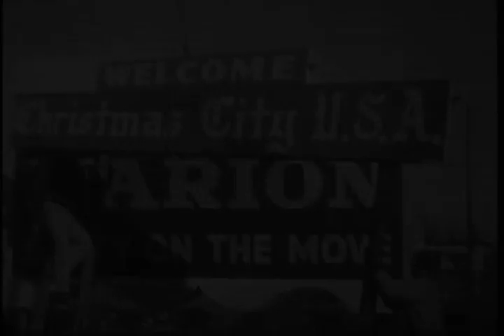Marion, Indiana Christmas decoration, 1968-11-23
Silent film.; Raising of "Christmas City U.S.A." signs in Marion, Indiana and decoration of public spaces, including Grant County Courthouse, for Christmas.